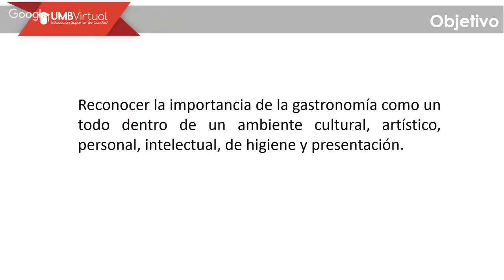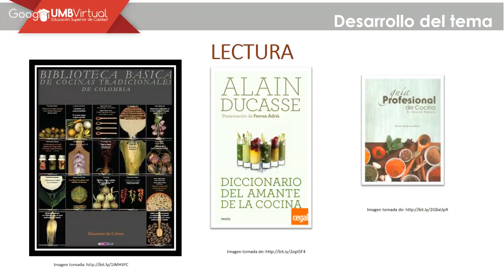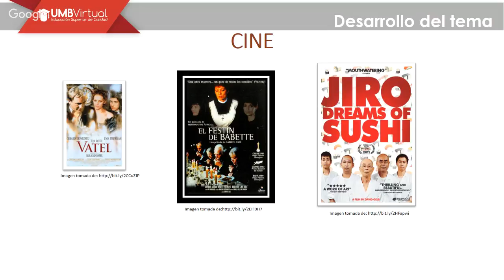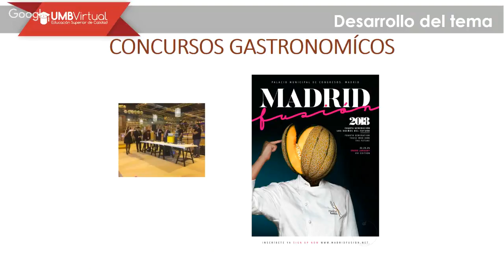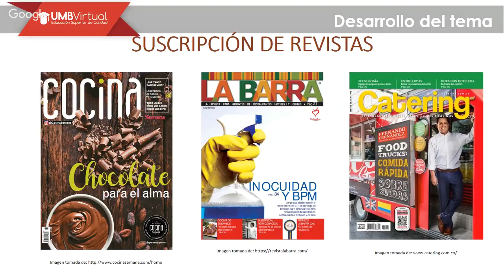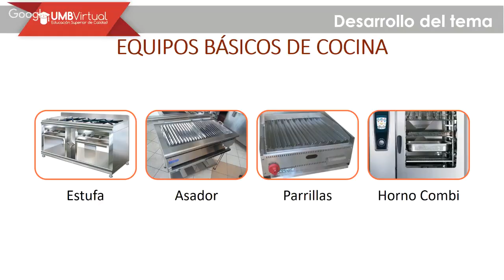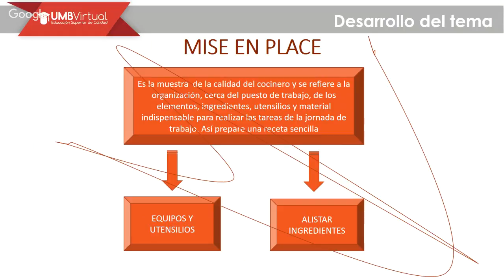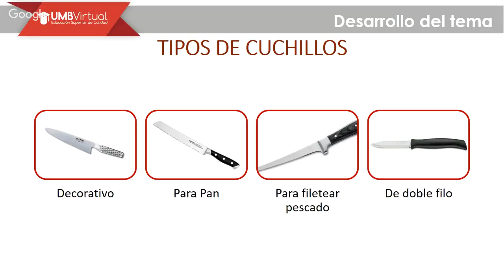Introducción a Preparación de Alimentos I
Conservantes utilizados en la industria cárnica